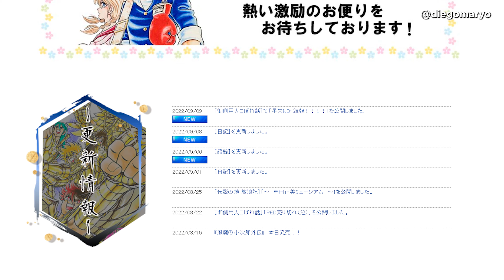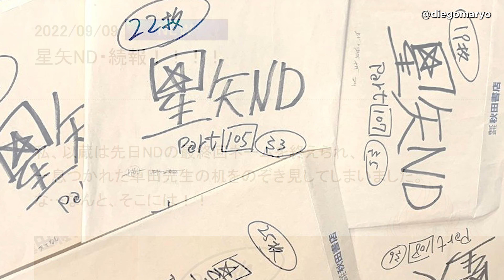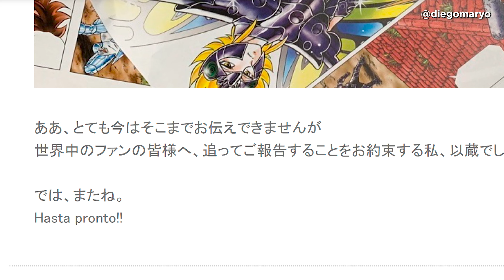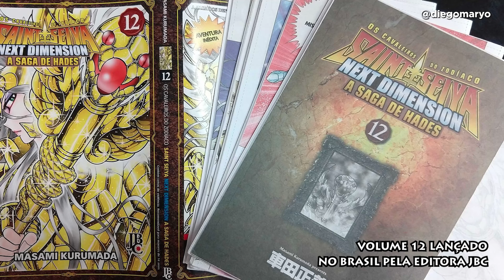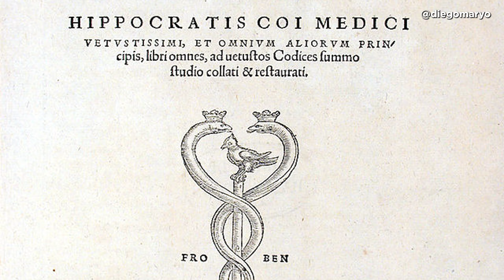REVELADO! TUDO sobre o FIM de NEXT DIMENSION! SAINT SEIYA Os Cavaleiros do Zodíaco Mangá oficial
Temporada final confirmada do mangá oficial de Masami Kurumada: Saint Seiya Next Dimension! Os Cavaleiros do Zodíaco!

Vídeos novos toda semana, se não houver abalos no Santuário!

CONTATO
Roteiro, narração e edição do vídeo: Diego Maryo
Trilha sonora: Saint Seiya OST
Artes da miniatura: Saint Seiya